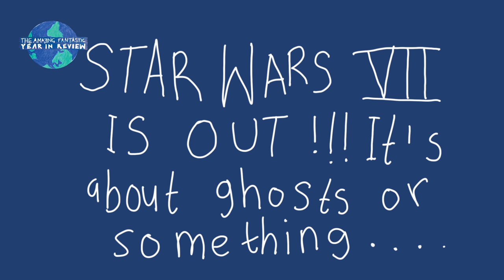Star Wars: The Force Awakens - review by kids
Part of a project where 4-7 year-old children review the big events of 2015.